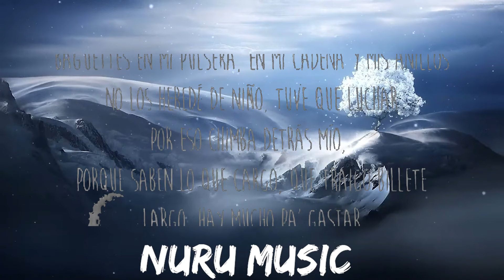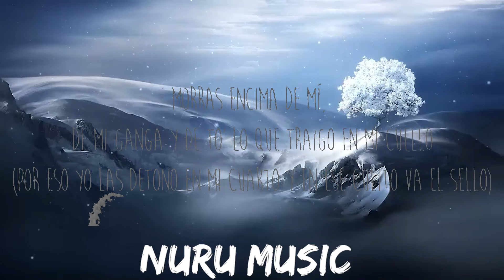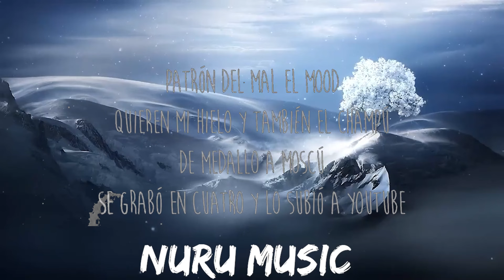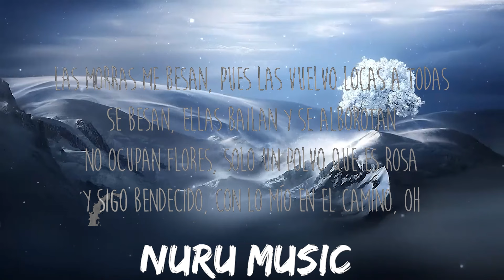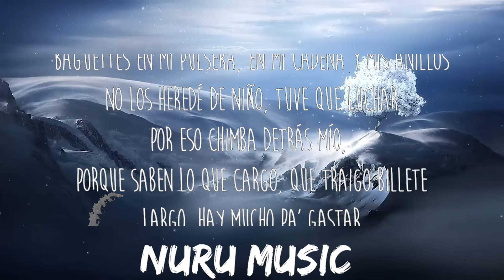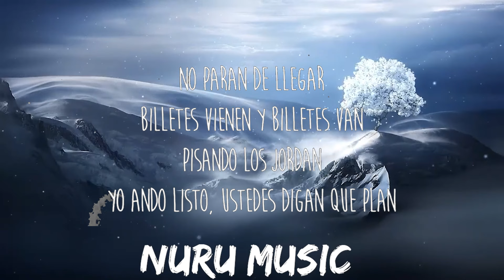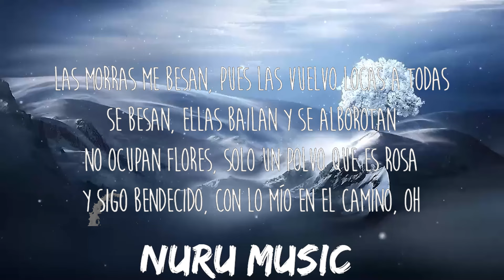Peso Pluma, Blessd - Las Morras (Letra/Lyrics) | 30mins Trending Music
Letra/Lyrics: Peso Pluma, Blessd - Las Morras

[Verso 1: Peso Pluma & Blessd]
No paran de llegar
Billetes vienen y billetes van
Pisando los Jordan
Yo ando listo, ustedes digan que plan
Patrón del mal el mood
Quieren mi hielo y también el champú
De Medallo a Moscú
Se grabó en cuatro y lo subió a YouTube

[Coro: Peso Pluma & Blessd, Ambos]
Las morras me besan, pues las vuelvo locas a todas
Se besan, ellas bailan y se alborotan
No ocupan flores, solo un polvo que es rosa
Y sigo bendecido, con lo mío en el camino, oh

[Interludio: Blessd & Peso Pluma]
Puro Doble P, a la verga, wey
Jaja
Desde Medallo, ¿si sabe?, jejej
¡Chau! (Hecho en Medellín)
Desde el barrio Antioquia con El Bendito

[Verso 2: Blessd & Peso Pluma]
Baguettes en mi pulsera, en mi cadena y mis anillos
No los heredé de niño, tuve que luchar
Por eso chimba detrás mío, porque saben lo que cargo, que traigo billete largo, hay mucho pa' gastar
Morras encima de mí, de mi ganga y de to' lo que traigo en mi cuello
(Por eso yo las detono en mi cuarto y en ese culito va el sello)